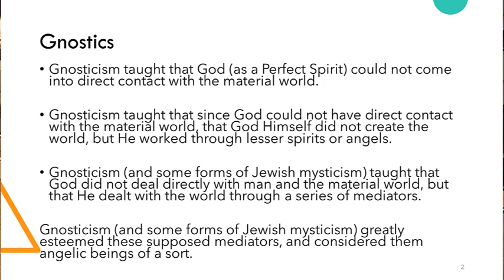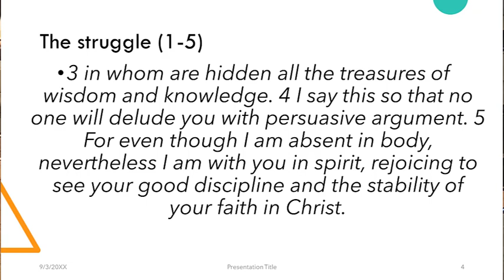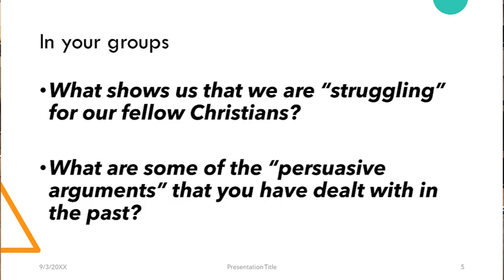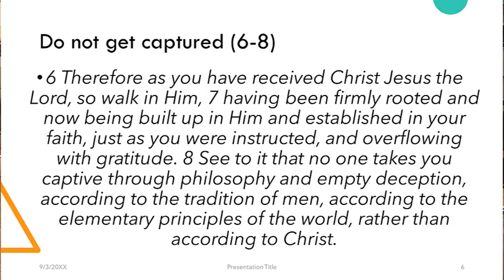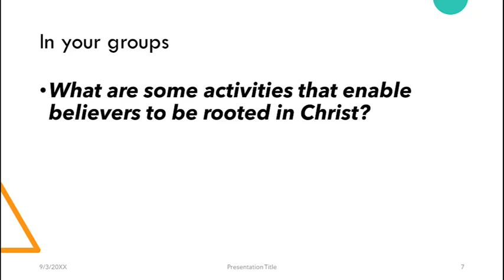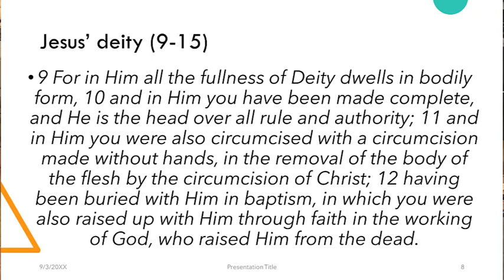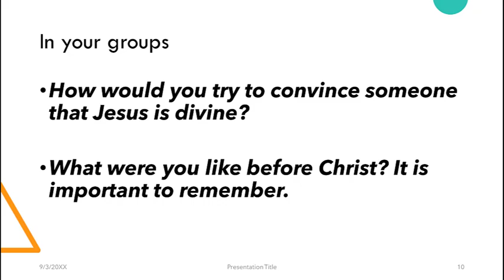DSBC Wednesday night live - The book of Colossians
Pastor Steve Smith shares with us the second chapter of the book of Colossians and Paul's confrontation with the Gnostics and the Jewish traditionalist